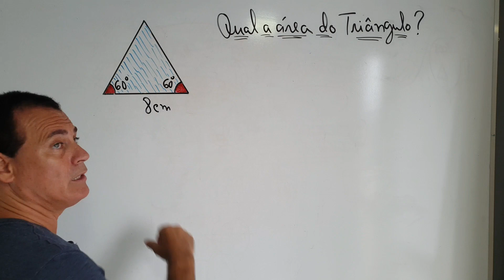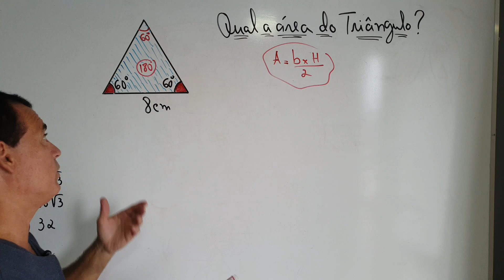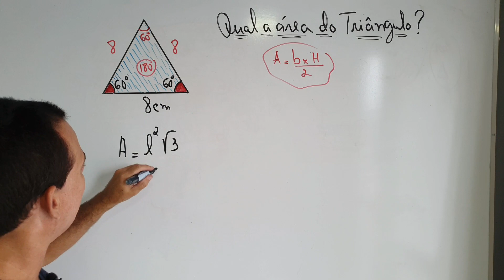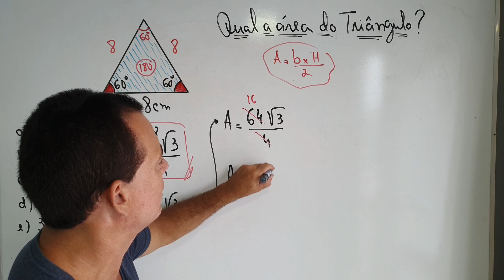# Qual a área desse triângulo ? Consegue resolver ? Geometria plana Matemática básica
Aprenda área de figuras com prof Rodrigo titi sosproftiti Matemática geometria.